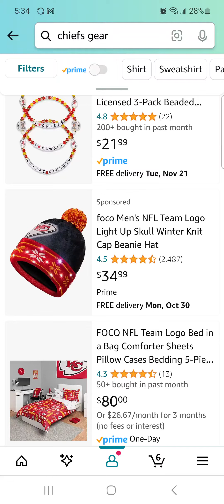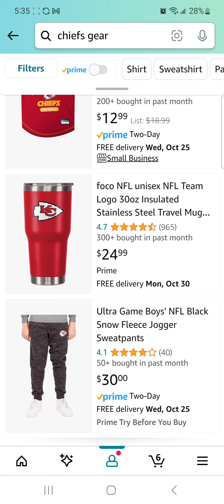Chiefs NFL Gear